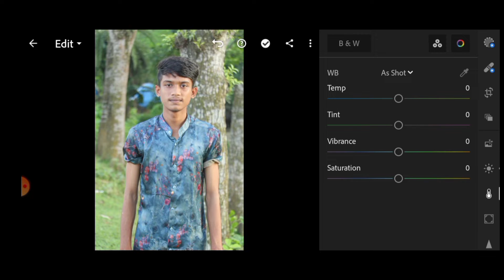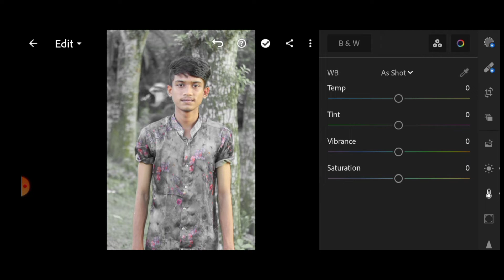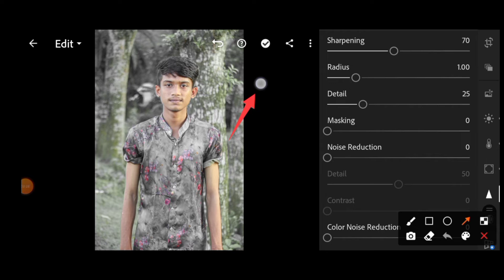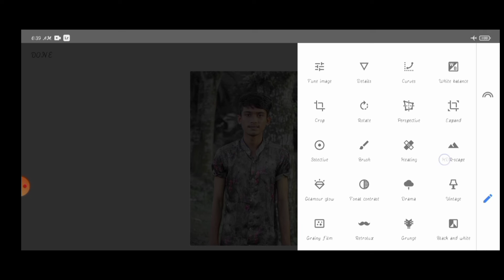Lightroom black and blue Photo Editing Tutorial | black blue Preset Download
| DOWNLOAD PRESET |

➤DOWNLOAD SNAPSEED APK

Download Snapseed latest 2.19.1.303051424 Android APK

➤DOWNLOAD Lightroom apk

Web results
Adobe Lightroom - Photo Editor & Pro Camera for Android - APK Download

Any Type image editing Tutorial For
যেকোনো ধরনের ছবি এডিটিং এর টিউটোরিয়েল পেতে

Stock image,
Link 👈

Eyasin EditZ
This is The Officials channel Of Prince eyasin
And This is a Ps tuch cc Lightroom cc ; Pics art ' Autodask ' snapseed Editing mobile Tutorial Channel, You can get awesome Trick for Photo editing ' Tutorial,
Of Eyasin EditZ 🥰

This Is the Official channel
➤Eyasin Editz
You Can Learn From Eyasin EditZ { Pics art,  Photoshop, autodask,Lightroom, Snapseed,
And others Photography Tricks

➤Photo manipulation
➤Photo Effect
➤Nutural manipulation
➤Colour Correction And Effect
➤Blend and Retouching
➤CB Editz
➤Face Smoth
➤Amazing New Editing Tricks
➤Background For Free
➤Background Chang
➤Movie Poster Dising
➤And More Editing Trick

Download Lightroom Apk,.
Search In browsers..
Lightrooom Mod Apk,.
👉Snapeed
Search In Google..Play story.
Or🥀🥀
Link For Comment,,,
👉Eid Morark And Ramadan Photo Edite
snapseed Screet tips
Download HD Background
Contact With Us 🥀
Eyasin Editz

Photo Effect
Blur photo background in photoshop
Blur photo like dslr
Photoshop background ps tuch tutorial 2022
Ps tuch manipulation 2021
Ps tuch tutorial
Lightroom tutorial
Snapseed tutorial
Ps tuch editing
Ps tuch manipulation
Ps tuch
Lightroom editz
Photoshop manipulation
Photoshop tuch mobile editing
How to edite
How to lightroom editing
Photo editing
Photo edite kaise kare
Ps tuch manipulation editing 2020
Ps tuch editing beginer
Ps tuch basic tutorial Android
Ps tuch background change
Photoshop tuch editing
Manipulation editing
Fantasy photo editing ps tuch
Ps tuch 2020
Ps cc editing
Ps tuch manipulation edute new
Ps tuch manipulation editing tutorial
Ps tuch manipulation editing new
Manipulation effect
Ps tuch editing telegu
Ps tuch editing app
Ps tuch editing bamgla
Ps tuch editing hindi
Ps tuch editing english
Photoshop editing
Ps tuch editing app link
Ps tuch apk download
Ps tuch editing background change
Ps tuch editing
Ps tuch car editing
Ps tuch face editing
Ps tuch face smooth
Ps tuch bike lover editing
Ps tuch effect

Ps tuch creative editing
Ps tuch cartoon edite
Picsart edite
Pics art manipulation edite